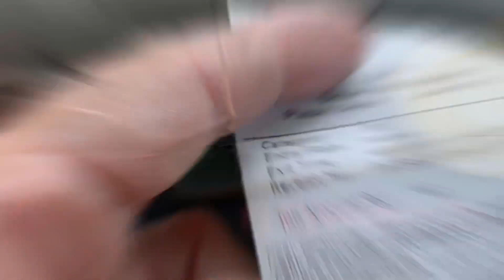Pehli Baar Is Alaqy Mien Aya Hun || First Time visit To This Areas || Rashid Shahzad Vlogs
pakistan travel,
pakistan travel vlog,
pakistan village tour,
pakistan journey,
pakistan,
toba tek,
toba tek singh,
toba tek singh by saadat hasan manto,
toba tek singh song,
toba tek singh movie,
toba tek singh news,
toba tek singh drama,
toba tek singh city,
toba tek singh railway station,
toba tek singh summary,
toba tek singh accident,
gojra,
gojra song punjabi,
gojra,
gojra mandi,
gojra news,
gojra city pakistan,
gojra accident today
gojra azadari network,
gojra city
gojra azadari,
gojra news today,
first tour,
first tournament of power,
first tour,
first tour malakand and best friend malakand ka, pehla tour dosto ke sath,
first tournament,
first tournament of power in hindi,
first tour of my life,
first tour de france,
first tour vlog,
first tournament of pubg mobile,
first tour of my life topic,
life first,
life first vlog,
life first scene,
life first period,
life first video,
life first attack,
life first time kiss,
life first death,
life first love status,
life first part on 12th july,
life first part on 12th,
her desi life style in ge...,
safdar family vlog,
sitara yaseen,
sitara yaseen vlog,
liver ki shaadi,
ik pind punjab da,
night routine,
her desi life style in germany,
liver k,
iphone xs max vlog test,
far from weak,
iphone se camera test,
1990,
punjab wedding,
sada punjab,

ایک دن گاؤں village life pakistan sindh village life vlog میں

village life pakistan vlog,

village life pakistan hot,

village life pakistan, village life stylish munda,

village life pakistani dramas,
Punjabi vlog,
punjabi vlog,
punjabi vlogger in germany,
punjabi vlogger in sweden,
punjabi vlogger,
punjabi vlogs pakistani,
punjabi vlog pakistan,
punjabi vlogger in canada,
punjabi vlogger pakistan,
village vlogger,
village vlogger 22,
village vlogger pakistan,
village vlogger girl,
village vlogger 143,
village vlogger indian,
village vlogger 143 hot,
village vlogger cleaning,
rashid vlogs,
sonia village life,
hot vlog village life in Pakistan,
village life hot,
my village life tina,
suman arshad vlogs,